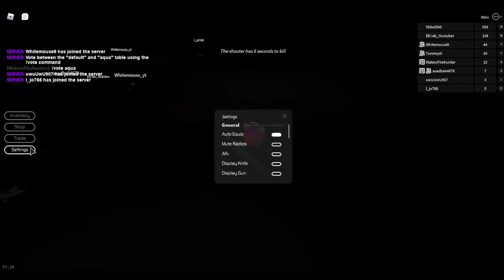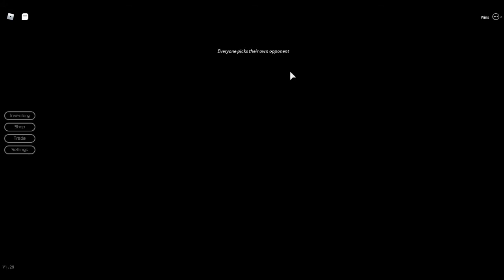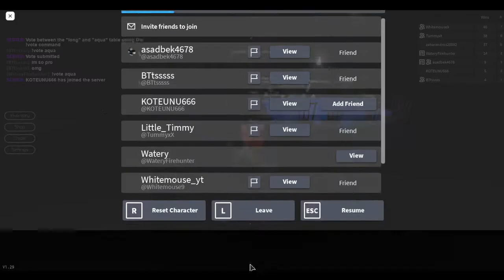Who Commited The Murder? | Breaking Point ROBLOX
hey guys! today we played breaking point, and it was tons of fun, hence the name of this video. sorry, we haven't been uploading lately even though it's summer, but I and Chris do have summer school. The main reason is that we currently don't have many video ideas, so please do leave us some down in the comments. anyway, enjoy the vid!
-Phillip